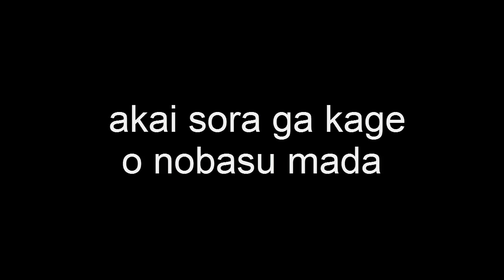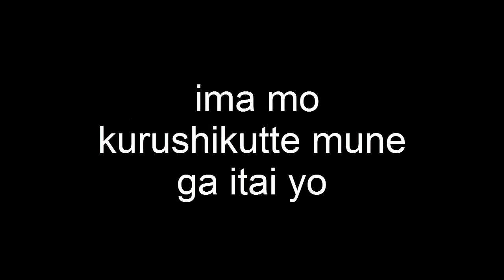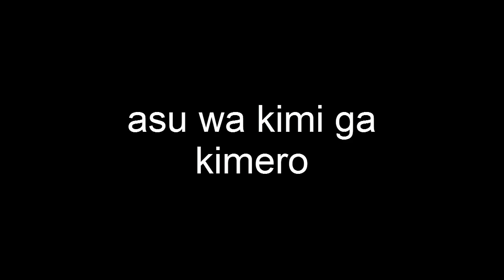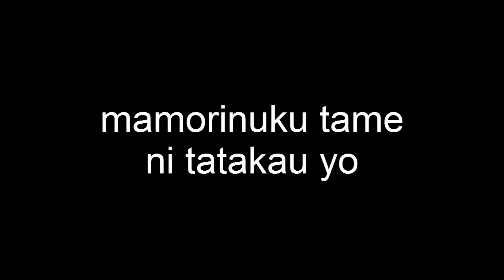CHiCOwithHoneyWorks - Pride Kakumei (Lyrics)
CHiCOwithHoneyWorks - Pride Kakumei